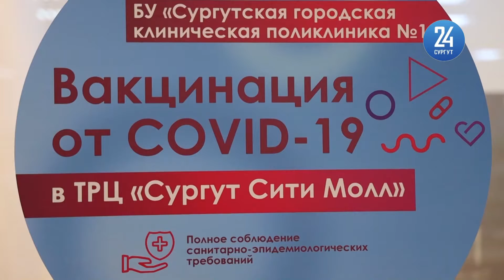Спрос на вакцинацию от COVID-19 растет. В Сургуте ежедневно прививку ставят 1,5 тысячи человек